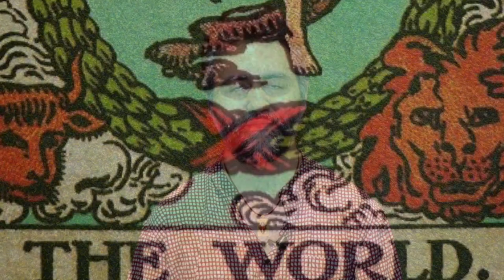The World - The Card of Enlightenment - टैरो कार्ड जो बुद्धत्व का प्रतीक है -Siddhartha Tarot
This video talks about the "The World" major arcana card by Tarot Reader Siddhartha, he talks in detail about the secrets which are associated with this card and reveal aspects that are never talked about.
Also, he talks about the 4 principles which are associated with this card, which are -
1. Whomsoever you encounter is the right one.
2. Whatever happened is the only thing that could have happened.
3. Each moment in which something begins is the right moment.
4. What is over is over.

The keywords associated with this card are - completion / balance / victory / success / blessing / enlightenment